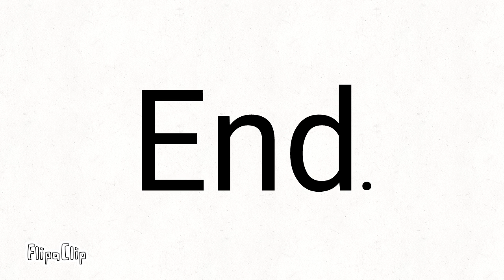Super Bomb Survival Animation Part 2